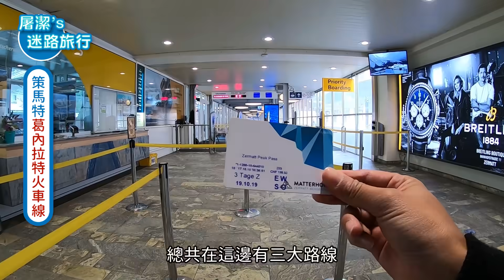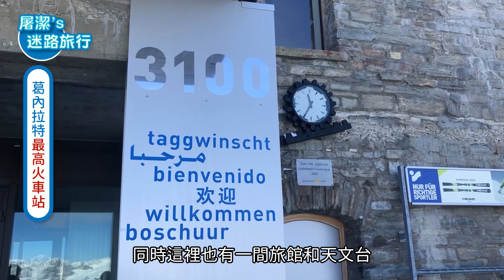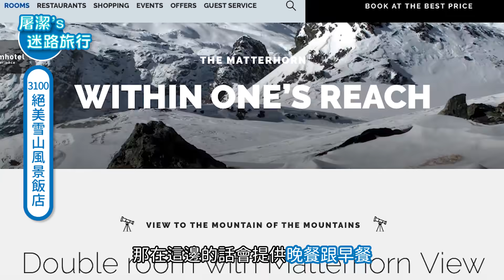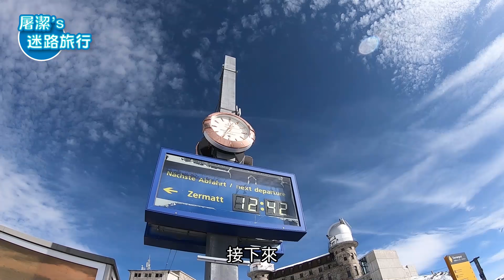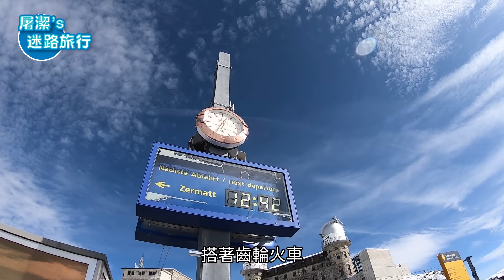零污染消暑天堂！瑞士馬特洪峰美哭所有人！｜屠潔’迷路旅行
夏天酷暑不能出國消暑怎麼辦！？
瑞士馬特洪峰限定美景！
人品大爆發才看的到的湖中倒影～

屠潔送上之前去瑞士的絕美冰雪奇蹟！
讓大家眼睛大吃冰淇淋！！

清涼一下跟著我一起到瑞士消暑聖地走走吧！

★瑞士片繼續上，我人在台灣勿擔心

訂閱屠潔頻道！喜歡分享影片嘛～
▲屠潔講歷史：道聽屠說 每週二晚上7點上架
▲屠潔聊旅遊：迷路旅行 每週六晚上7點上架

視覺設計：逆向異術 Reverse Design studio - Nico
拍攝/腳本: 屠潔
片頭設計製作：咔麥喵團隊 - Sherlock
剪輯/字幕：吳宜璇
美美飾品：綠綠亞 Liuliuya 手作